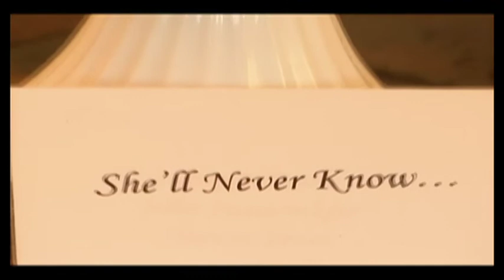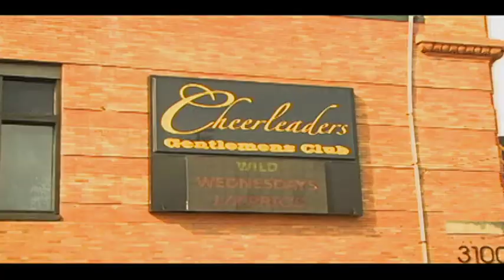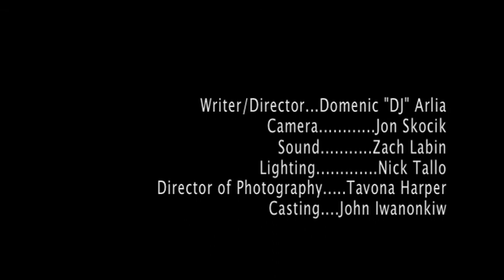SHORT COMEDY FILM! She'll Never Know (alternative ending)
This is the alternative ending for the short comedy film.